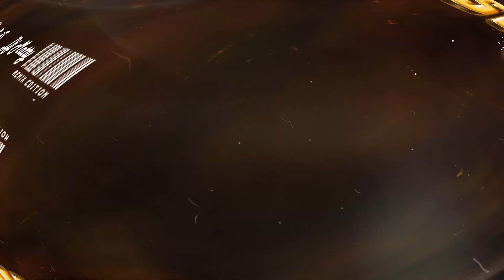HASTA ABAJO ⬇️ (RKT) - DJ Matty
Link Descarga: